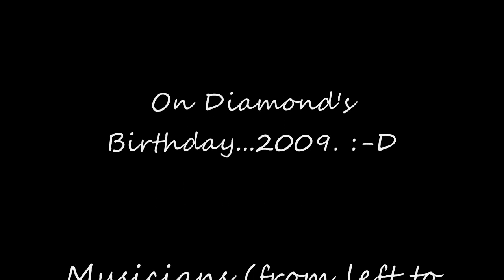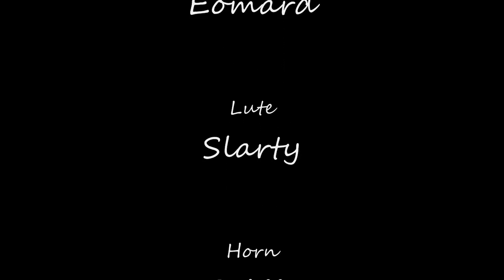Did You Feel The Mountains Tremble? - LotRO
"Did You Feel The Mountains Tremble?" by Martin Smith.

Adapted and arranged in ABC format for LotRO by Diamond.

Performed by The Eriador Music Society on Elendilmir Server (Lord of the Rings Online) on Diamond's Birthday! :-D

Musicians (from left to right): Tamarwen, Eomard, Slarty, Briffo, Kio and Diamond